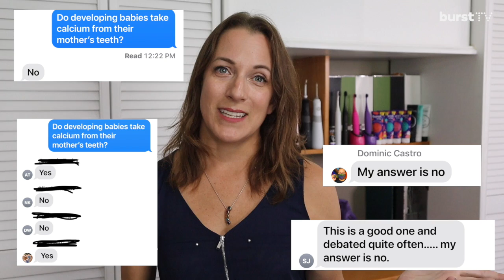Do developing babies take calcium from mom's teeth?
Do babies steal calcium from mom's teeth?

"Gain a child, lose a tooth" is a Danish proverb that persists because studies throughout time continue to show the more children a woman has, the fewer teeth she maintained in her mouth. Because the link between periodontal disease and pregnancy is well documented, even health care providers have heated discussions about whether this wive's tale is true or not.
Developing babies do in fact require an incredible amount of calcium and other minerals in order for their bones to form properly.  In this episode of BURST tv, dental hygienist Charlotte Stirk shares  details about some of the important vitamins and minerals that the developing fetus will need, where they come from and whether calcium can be stolen from momma if there isn't enough available in the bloodstream.